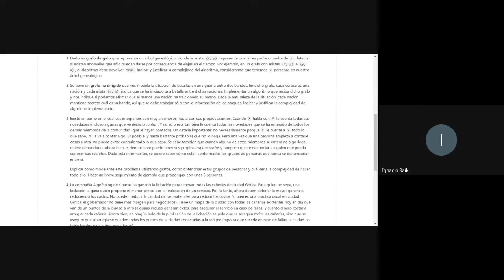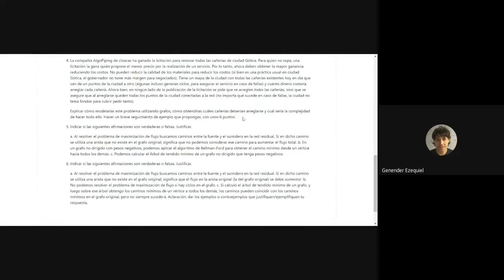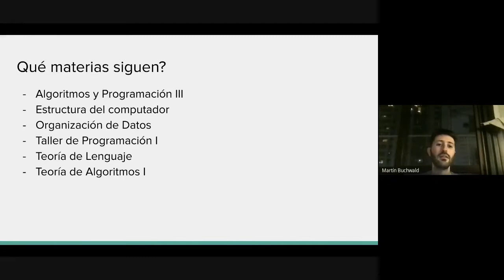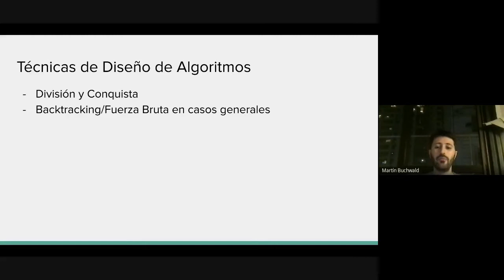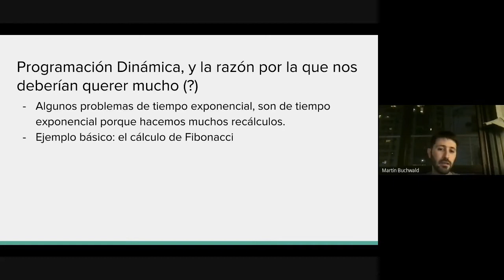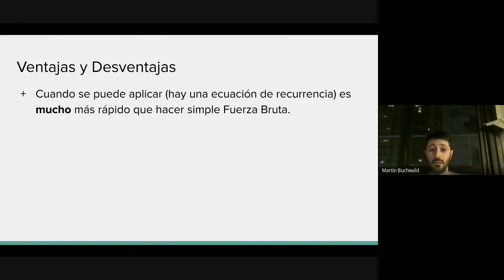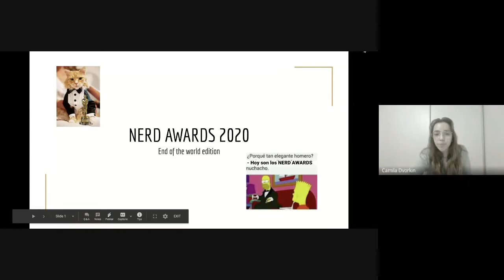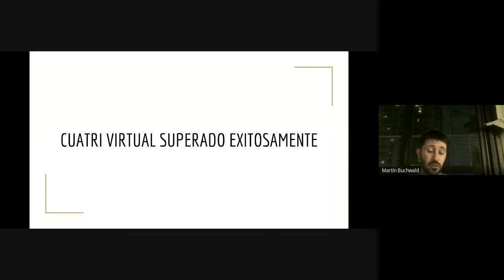2020-08-08 - Clase practica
- Explicacion de resolucion de parcialito 3
- Que sigue despues de Algo 2?
- Nerds Awards 2020
- Cierre de la cursada (snif snif)